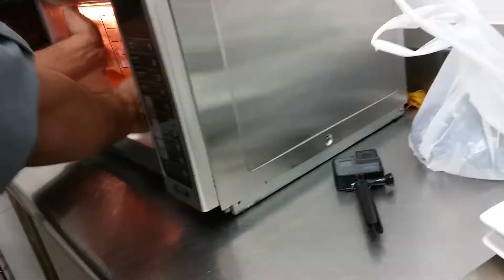BREAK THE ICE!!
TIME TO TRY SOMETHING NEW